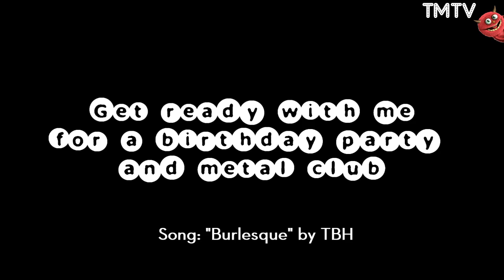GRWM for a birthday party and club/pub night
Time for another Get Ready With Me video!

for daily updates!